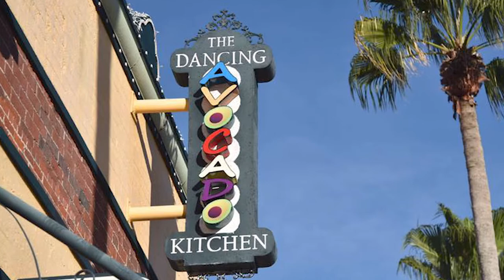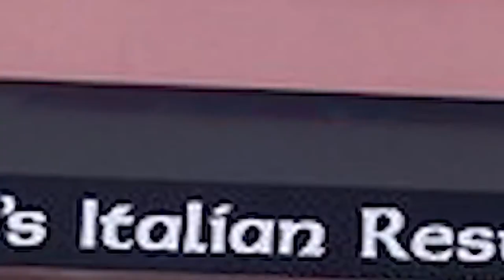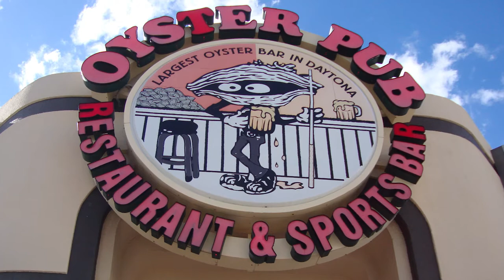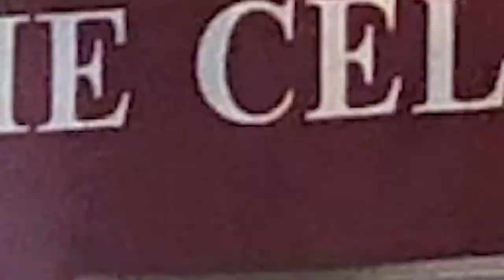Top 10 Best Restaurants in Daytona Beach, Florida| Top 10 Clipz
Top 10 Best Restaurants in Daytona Beach, Florida
"We love Florida, and we especially love the Daytona Beach area. From Daytona Beach to DeLand, to New Smyrna Beach, there are so many great restaurants in this area.
 And while we could easily make a list of 100 restaurants in the Daytona Beach area that are worth your time and money, today we’re going to narrow it down to the 10 Best Restaurants in Daytona Beach.

Here are some of our playlists you may enjoy!!